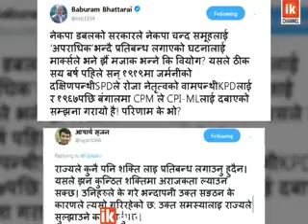Politics | अशान्तिको आशंका